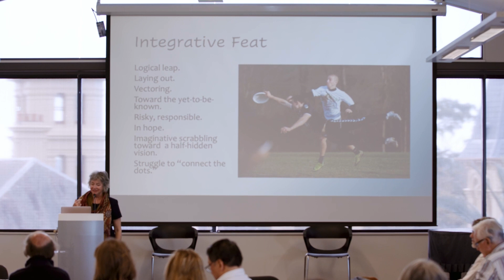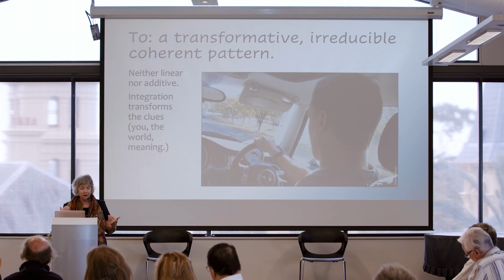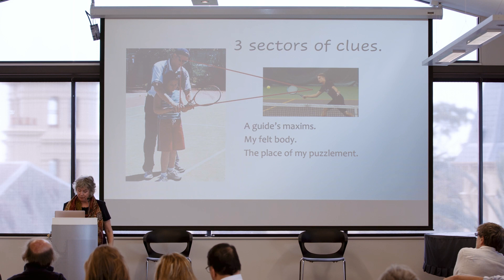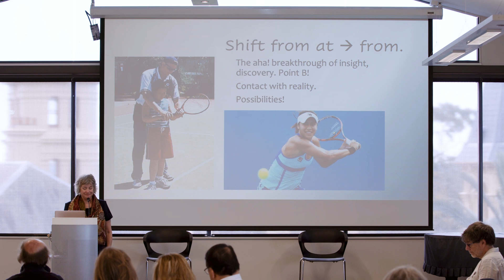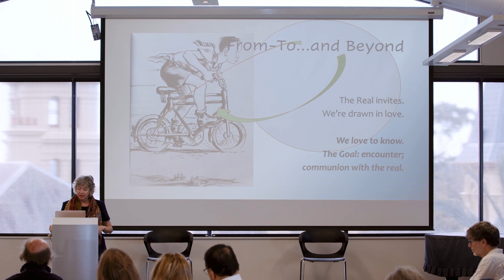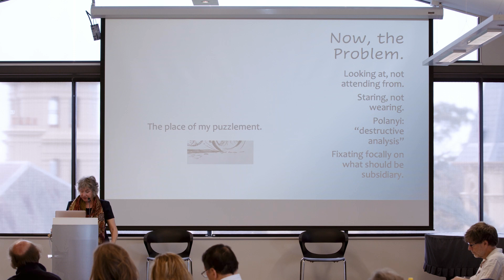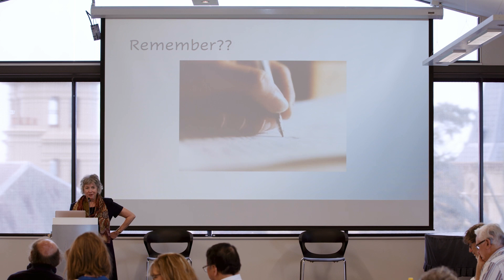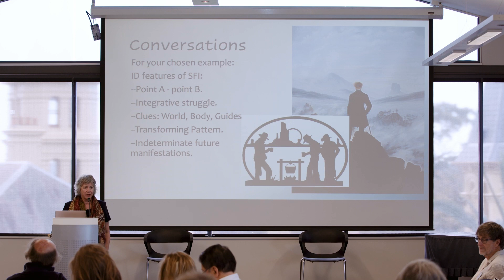2022 Conference - Esther Meek - How Integration works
This is the continuation of Esther's second talk where she continues to explain the practice of Subsidiary Focal Integration with an emphasis on how the concept of Integration works. At the end of the session participants are asked to share their examples of Subsidiary Focal Integration in operation.